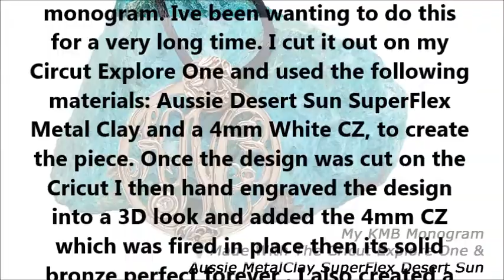Cricut Demonstration KMB Monogram Pendant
Closed Captions available - click on the "CC" at the bottom of the video screen to access
Im delighted with the outcome of my monogram. Ive been wanting to do this for a very long time. I cut it out on my Circut Explore One and used the following materials: Aussie Desert Sun SuperFlex
Metal Clay and a 4mm White CZ, to create the piece. Once the design was cut on the Cricut I then hand engraved the design
into a 3D look and added the 4mm CZ which was fired in place then its solid bronze perfect forever . I also created a double sided swinging bail and Im in love with the finished design!

Thank you Ros Bailey for such amazing clays & for sharing my videos on your YouTube Channel.

USA: Etsy.com/shop/avesdesign

Kim Booklass ~ Wearable Art Artist, Sculptor & Teacher
Kim is available for classes if you would like to book Kim in for a class please connect with Kim through email or on her Facebook page.
Facebook: Kim Booklass Wearable Art